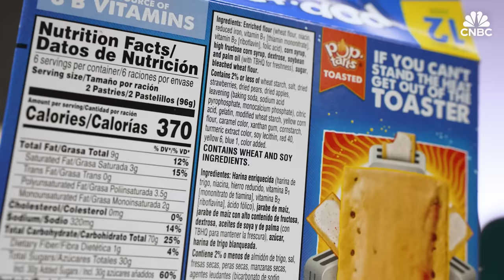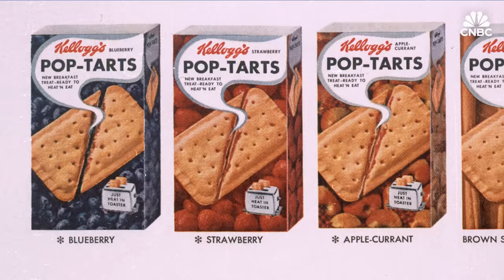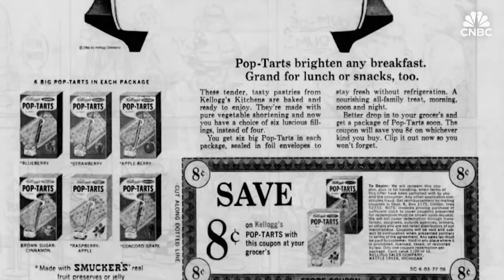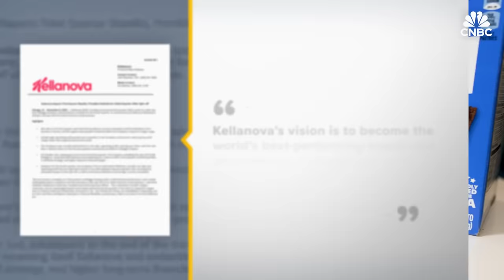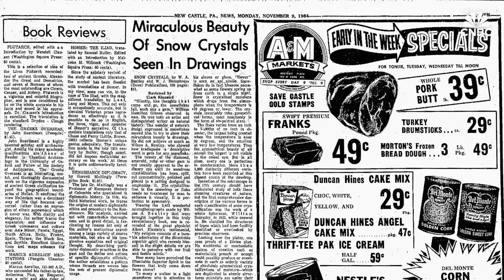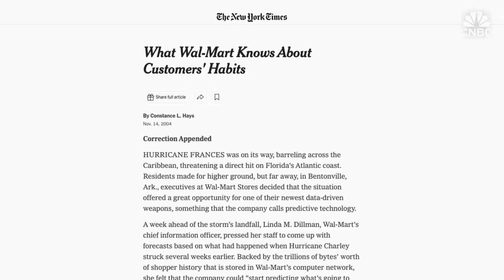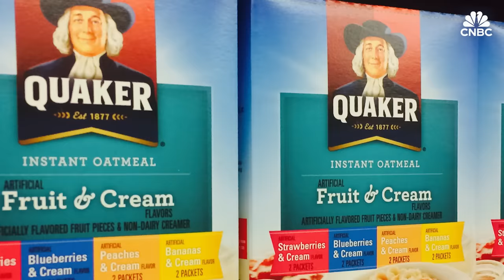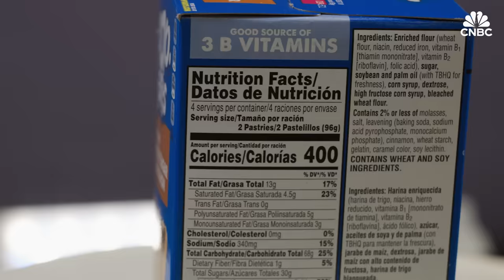How Pop-Tarts Became A $1 Billion Breakfast Icon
For 60 years, Pop-Tarts has endured wars, natural disasters, health-conscious movements and recessions. Kellogg's — which split into Kellanova, for snacks, and W.K. Kellogg’s, for its cereal business, in October — saw Pop-Tarts bring in $1 billion in sales in 2022. Kellanova's top five snacking brands, Pringles, Cheez-It, Pop-Tarts, Eggo and Rice Krispies Treats, account for 50% of the company's net sales. While competitors such as Quaker, Nabisco and General Mills have attempted to contend with the beloved toaster pastry, none of those efforts has lasted. On Dec. 28, 2023, for the first time, college football teams will compete in the Pop-Tarts Bowl, where the winning team will receive a giant, edible Pop-Tarts mascot.

Chapters:
0:00 - 1:28 Intro
1:31 Chapter 1. A global snacking business
5:39 Chapter 2. Challenges
9:19 Chapter 3. What’s next

Produced and Shot by: Natalie Rice
Edited by: Evan Lee Miller
Senior Managing Producer: Tala Hadavi
Narration by: Ryan Baker
Animation: Christina Locopo
Additional Footage: Kellanova, Getty Images, AP Photo
Additional Sources:  ABC News,  Breakfast : A History, Heather Arndt Anderson, New Castle News, Newspapers.com, The Akron Beacon Journal, The Daily News, The Washington Post